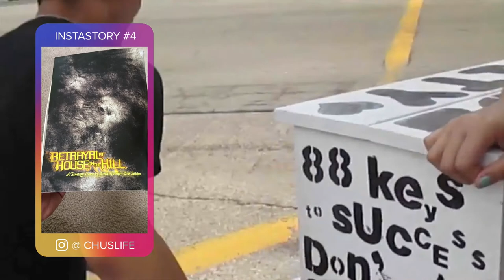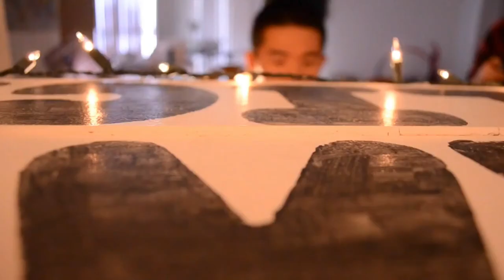The One Where We Pushed A Piano 1.5 Miles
So back when I was in college, I thought it would be a good idea to push a piano about 1.5 miles of sidewalk just for a music video 😅 We eventually made it, but was it worth? WAS IT WORTH?!?! ahahahas

Keep up with my daily shenanigans on Instagram @chus.life